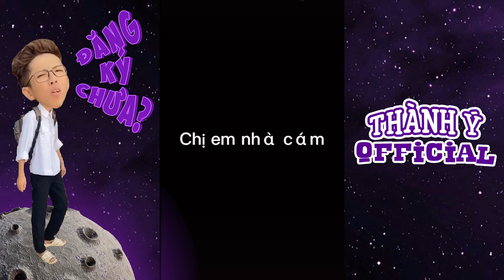VÕ THÀNH Ý vs CHỊ GÁI | Trào lưu tiktok Má Cám| Thành Ý Official #698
⚡ 𝑳𝒊̣𝒄𝒉 𝒑𝒉𝒂́𝒕 𝒔𝒐́𝒏𝒈 : 10h30 thứ 2,4,6, chủ nhật hàng tuần

✌️Hello mọi người, chưa dzô công chuyện nhưng cho  Võ Thành Ý gửi lời cảm ơn đến các bạn thời gian qua đã theo dõi và ủng hộ mình nha 💜. Chặn đường này không ngắn, không dài nhưng đủ để mình nhận ra tình cảm mà các bạn dành cho mình. Chính vì vậy, Thành Ý luôn cố gắng  sản xuất ra những sản phẩm chất lượng với mong muốn mang lại món ăn tinh thần vui vẻ, tươi mới đến các bạn.

✨ Hiện nay,  Tiktok ngày càng trở nên phổ biến ở các nước Châu Á và đặc biệt Việt Nam. Thế nhưng không phải ai cũng có nhu cầu sử dụng Tik Tok, vậy nên Thanh Y Vo  đã xây dựng kênh youtube Thành Ý Office với mong muốn tiếp cận, lan tỏa niềm vui và giao lưu kết bạn với mọi người.🌻

🎉Hãy theo dõi mình để “hết hồn” không kịp quay xe với những màn biến hình tiktok ảo ma canada
Hãy theo dõi mình để biết cuộc sống của Ý hay Má Cám xảy ra chuyện gì thông qua chuỗi video được phát sóng đều hàng tuần nha.😍

Đúng vậy, mình là Võ Thành Ý - tiktok trend đây ✨
🔥 Ở đâu có trào lưu tiktok - ở đó có Vo Thanh Y
Love you  💟

🔰 Đây là kênh YouTube chính thức của Võ Thành Ý - Thành Ý Official